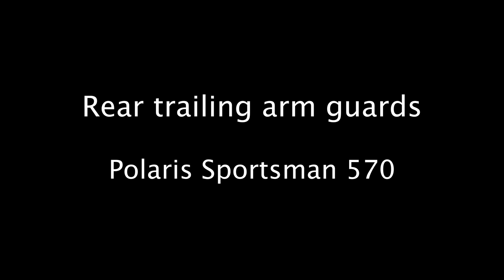Front and rear A-arm guards / Protections de triangles AV et AR - Sportsman 570 - AXP Racing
(VF ci-dessous)

Front and Rear A-arm guards for Polaris Sportsman 570 - Machined in a 8mm thick HDPE plastic plate, these protections are perfectly adjusted to the profile of the triangles. The tubes and bellows are also protected from projections. HDPE plastic is 30 to 40% lighter than its equivalent in aluminum, it does not absorb impacts and returns to its initial shape after shocks. It generates no vibration and considerably reduces projection noise, which provides a significant driving comfort. The protections are symmetrical and sold in pairs. The fitment is guaranteed on a stock vehicle without modification, and can only be fitted to Polaris Sportsman 570.

Protections de triangles avants et arrières pour Polaris Sportsman 570 – Poids : TBD - Conçues en plastique polyéthylène d’épaisseur 8mm, ces protections légères et robustes limiteront les dégâts en cas d’impact grâce à leur design ajusté aux profils des triangles. Les tubes et soufflets seront également protégés des projections. Le PEHD ne subit pas les déformations, ne génère pas de vibrations et est 30 à 40% plus léger que son équivalent en aluminium. Ces protections sont vendues par paire et se montent uniquement sur Polaris Sportsman 570, mais ne sont pas valables sur toutes les années du modèle.